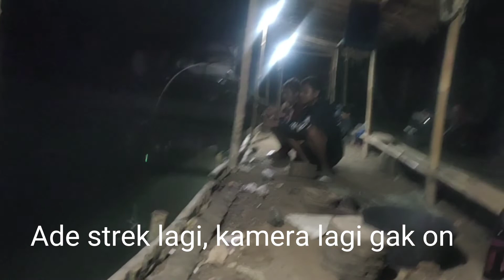mancing Galatama lele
galatama lele, galatama lele terbesar, galatama lele induk terbesar, galatama lele umpan cacing, galatama lele terbaru, galatama lele babon, galatama lele malam hari, galatama lele umpan jangkrikSelamat datang di papan klip Gboard, teks apa pun yang Anda salin akan disimpan di sini.Selamat datang di papan klip Gboard, teks apa pun yang Anda salin akan disimpan di sini.